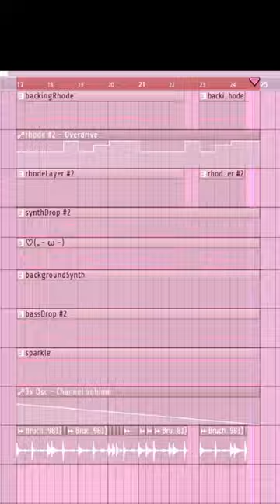How to make NEW MAGIC WAND by Tyler, the Creator 🔥